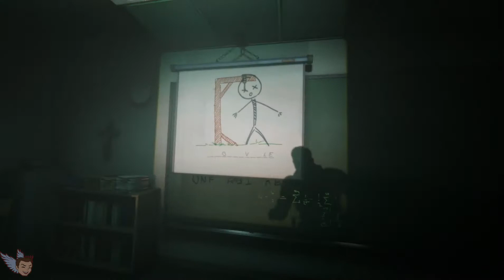Outlast 2 Ep 13 - Big Jump Scare - LawlBeastGaming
Don’t be shy, we like to be watched. :)